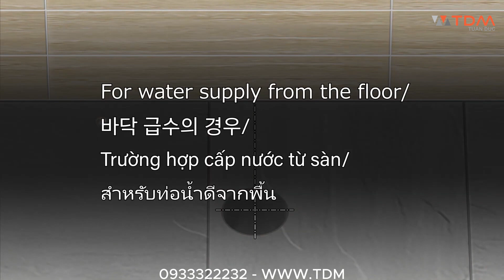TDM.VN | Hướng dẫn cách lắp đặt bồn cầu Toto Neorest LS CS911VT TCF87120GAA TCF87320GAA TCF87220GAA